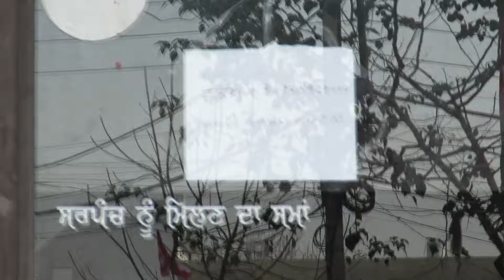लड़ाई झगडा | Election Punjab | Political Parties | Campaign | Ludhiana Congress, AAP, SAD, BJP, SSM,